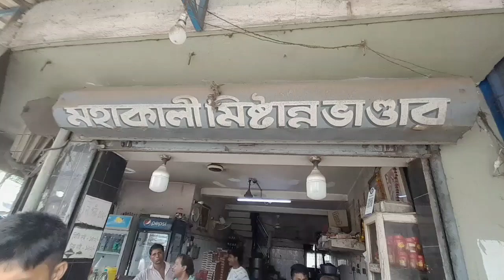kolkata sweet shop | kolkata sweets | kolkota sweet street food